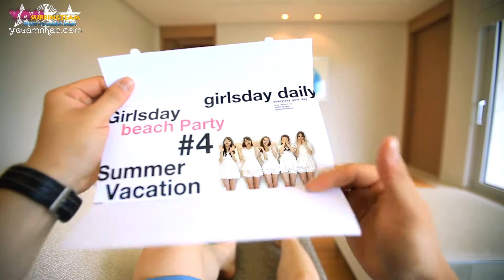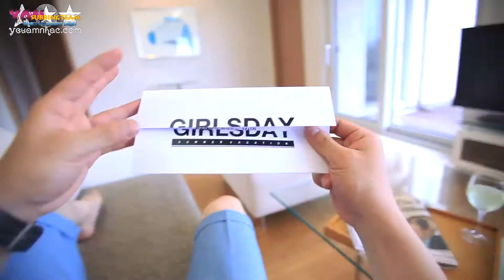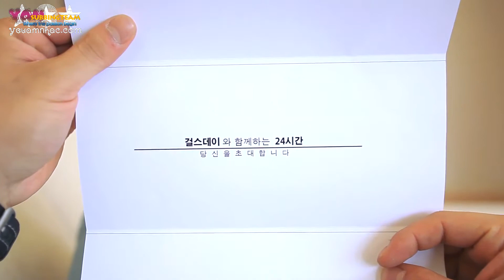[Vietsub YANST] Hug Me Once - Girl's Day [HD]